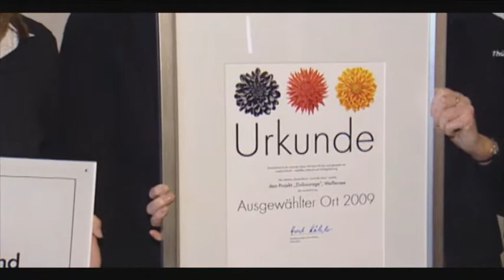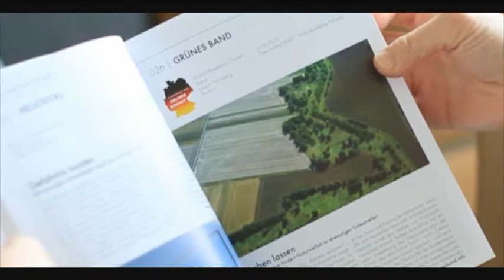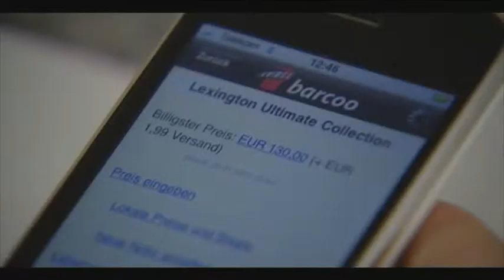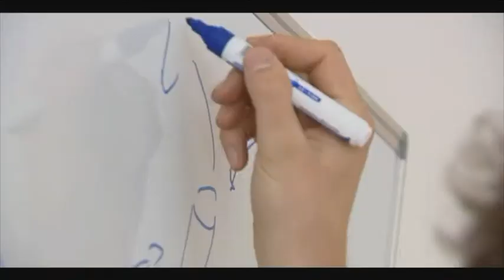365 Orte im Land der Ideen 2010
Der Film aus dem Jahr 2010 stellt  den Innovationswettbewerb „365 Orte im Land der Ideen" der Standortinitiative „Deutschland -- Land der Ideen"  vor.  Kooperationspartner des Projekts ist seit 2006 die Deutsche Bank. Kurzporträts über das  Naturschutzgebiet „Grünes Band" am ehemaligen deutsch-deutschen Grenzstreifen, ein interkulturelles Mädchenfußballprojekt und das Berliner Start-up „barcoo" als „Ausgewählte Orte 2010" geben Einblick in die Vielfalt der Preisträger.